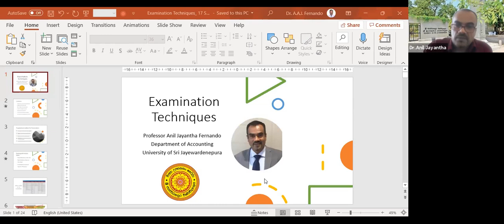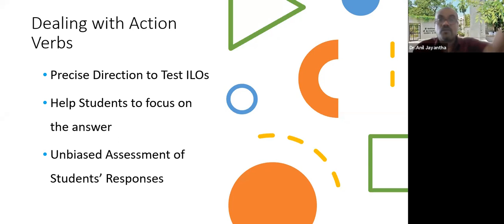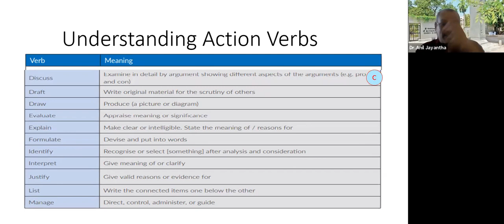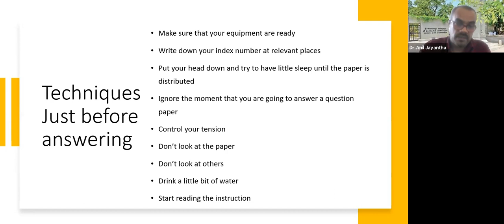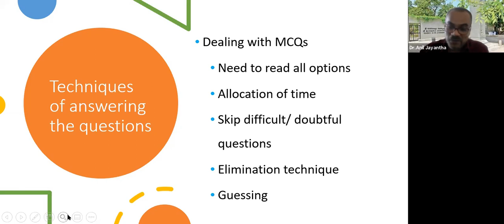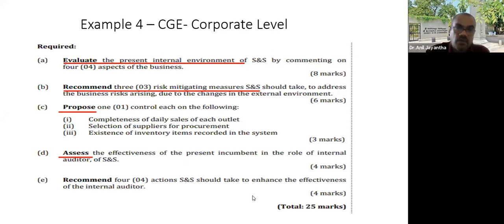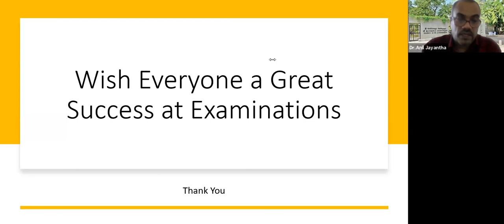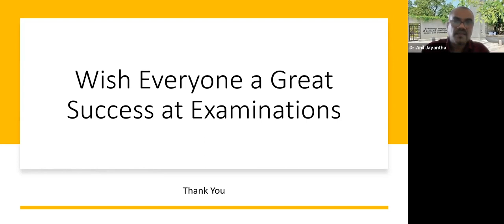Key Examination Techniques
By :Dr.Anil Fernando , Senior Lecturer - Department of Accountancy , University of Sri Jayawardenepura , FCA